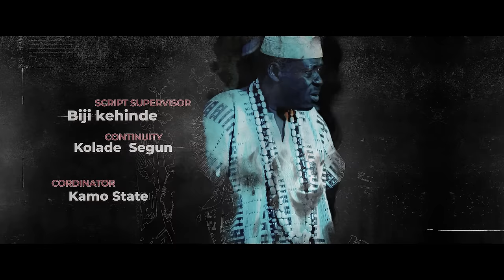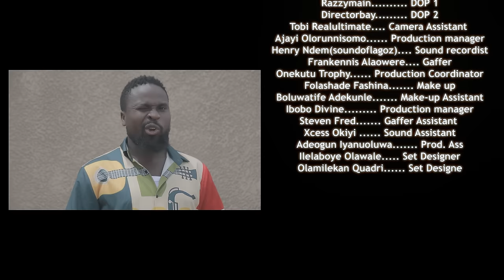High School Magical -Journey To The Past -SE3 EPISODE 1 - ABIJA, OGOGO, LALUDE, ABENI AGBON, ALAPINI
Following their exciting adventure from Ghana, Peter and his friends get sucked into another world of witches, priests, spells and battles that surpass them but their greatest enemy is TIME.
Welcome to the SEASON 3 of HIGH SCHOOL MAGICAL where you are sucked into the past (literally) and taken on a perilous, riveting, and edgy adventure.